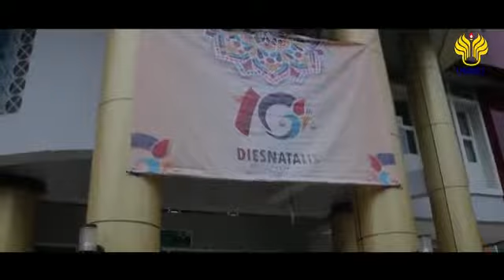Launcing Jurnal Perdata Fakultas Hukum UNNES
Bagian Perdata Fakultas Hukum me-launcing Journal Private of and Commercial Law bertepatan dengan Dies Fakultas Hukum UNNES pada tanggal 30 November 2018.